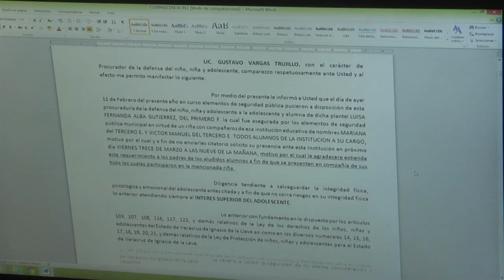Pide DIF a Padres Controlar a Hijos Rijosos en Pueblo Viejo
Ante el incremento de las peleas callejeras, en donde están involucrados estudiantes de diversas escuelas de Pueblo Viejo, la Procuraduría para la Defensa de los Derechos del Menor y el Adolescente ha exhortado a los padres de familia que mantengan un control estricto sobre sus hijos.

Gustavo Vargas Trujillo, titular de la dependencia del DIF municipal externó su preocupación por estos hechos que han ocurrido recientemente.

Precisó que sostuvo un diálogo con algunos padres de familia a quienes pidió que sean más enérgicos con sus vástagos, para que en un futuro no se involucren en problemas mayores.

Dijo que cuando un adolescente incurre en un hecho delictivo, es enviado al centro de atención en Palma Sola, del municipio de Alto Lucero.